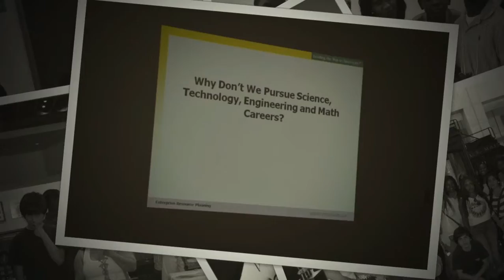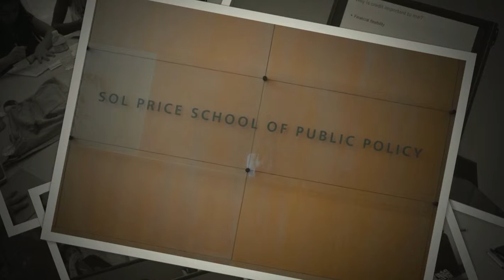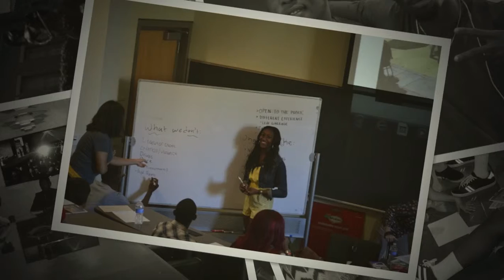Mayor Aja Brown's Summer Youth Leadership Experience 2014